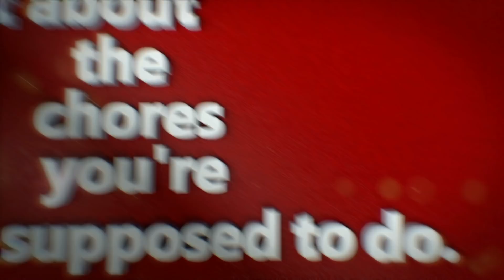Behind the scenes making of NBA 2K21 PS5 trailer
How the bastards over at 2ksports be putting together these nba 2k trailers trying to fool us.

Gamer2323's amazon shop